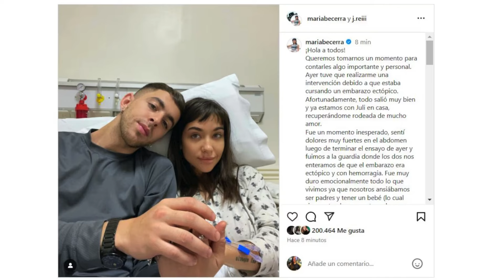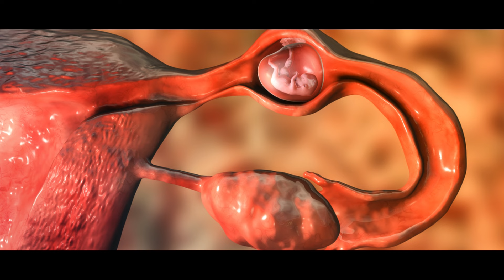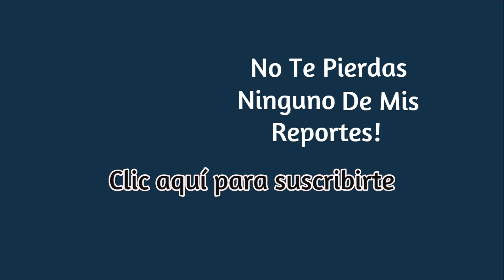¿Qué pasó con el embarazo de María Becerra?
La reconocida cantante reveló que había sido sometida a una operación de urgencia debido a un embarazo ectópico, un momento que describió como emocionalmente muy duro tanto para ella como para su pareja, el también cantante J Rei.
¿Qué opinas de su deseo de ser padres? ¡Déjanos tu comentario!